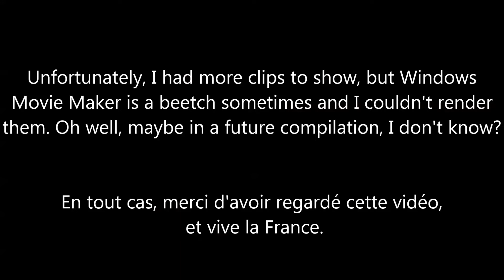Révolution Française (Unfinished TF2 Story)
Aurawra has this strange power to make unusual things happen when we play together.
Why "unfinished"? Well, because I had 1 more minute of clips to show, but WMM chose not to render them and to stay endlessly stuck until crashing. I only was able to render the beginning of the movie. Maybe the rest will come in a future movie, I don't know?!